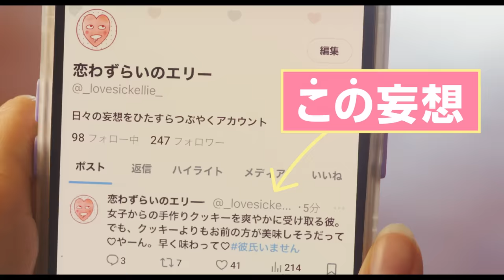『恋わずらいのエリー』本予告(60秒) 3.15（Fri.）ROADSHOW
ウラオモテ王子×妄想大好き女子のノンストップ♡ミラクルラブストーリー！

【STORY】
地味で目立たない女子高生・エリー（原 菜乃華）の唯一の楽しみは、学校イチのさわやか王子・オミくん（宮世琉弥）を眺めながら、日々彼との妄想を “恋わずらいのエリー”としてSNSでつぶやくこと。しかしひょんなことから、オミくんが実は口の悪いウラオモテ男子であることを知ってしまう。しかも超恥ずかしい妄想が彼にバレてしまい、絶体絶命の大ピンチ…！
のはずが「その妄想、叶えてあげてもいーよ？」と、オミくんはエリーを面白がり、二人はまさかの急接近！
最初こそオミくんの裏の顔にショックを受けたエリーだったが、彼の飾らない姿を知るうちにどんどん惹かれていく。
オミくんをきっかけに、美少女だが現実の男子には興味がない同級生・紗羅（白宮みずほ）や、
見た目はヤンキーだけど、一途に紗羅に想いを寄せる先輩・礼雄（綱 啓永）など、初めての友達ができてエリーは現実も妄想も絶好調！
そんなある日、ちょっと変わったクラスメイト・ 要くん（西村拓哉）にも “恋わずらいのエリー”であることがバレてしまう。エリーに興味を持った要くんまで急に距離を詰めてきて、まさかの三角関係？！
果たして、オミくんとエリーの恋の行方は...?

原作：藤もも 「恋わずらいの エリー」（ 講談社「 デザート KC」刊）
出演：宮世琉弥　原 菜乃華（W主演）
　　　西村拓哉　白宮みずほ　藤本洸大  ・  綱 啓永
　　　小関裕太
監督：三木康一郎
脚本：おかざきさとこ
音 楽：林イグネル小百合
主題歌 : NiziU「SWEET NONFICTION」(ソニー・ミュージックレーベルズ)

■近江 章(オミくん)LINE：@akira.ohmi